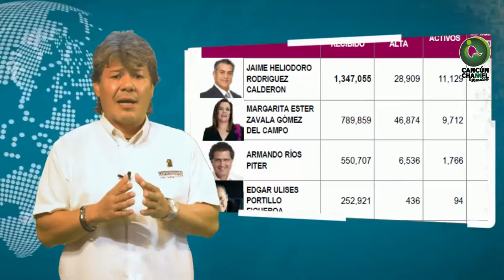TRES INDEPENDIENTES PRESIDENCIALES LOGRARON LA META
Entérate de las noticias “EN CORTO”… TRES INDEPENDIENTES PRESIDENCIALES LOGRARON LA META…